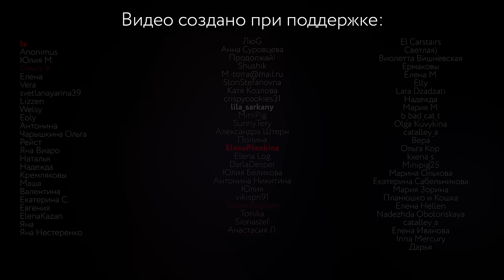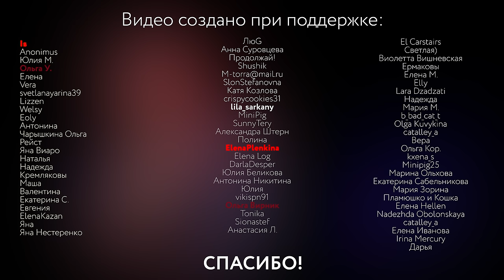Евгений Егоров - Жизнь моя | "Планета сокровищ"| OST Treasure Planet | Rock-Cover by EGOROV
Санкт-Петербург - 25 августа 2024г., 19.00, "Космонавт"
Москва - 15 сентября 2024г., 19.00, "Урбан"

Недооцененная песня из "Планеты сокровищ" Disney. В рок обработке становится ярче звучание, глубже смысл, сильнее воздействие.
Продолжаем сеять доброе, вечное и рок!

Автор музыки -  James Newton Howard
Автор текста - Андрей Авсеевич